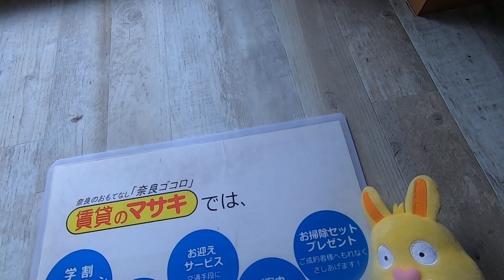3909 アルカディア 305 案内動画♪賃貸のマサキ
奈良市宝来町にあります1Rマンションの【アルカディア】の紹介動画になります。